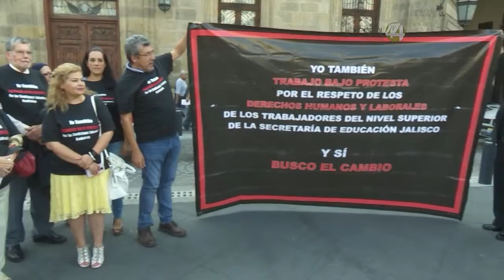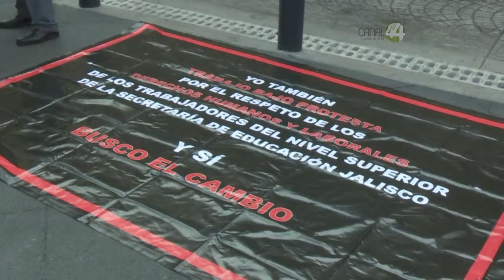Señal Informativa: Protestan maestros normalistas en el Centro de Guadalajara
Los trabajadores denuncian públicamente el acoso laboral que viven en la institución.